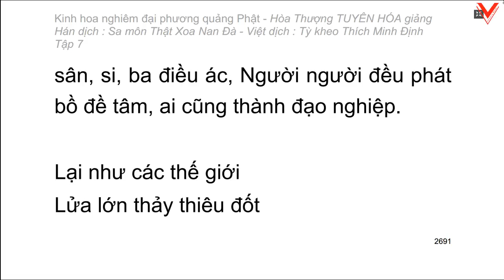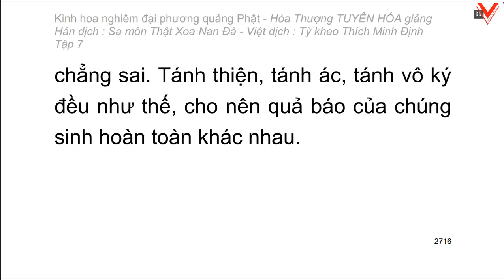Kinh hoa nghiêm - hoà thượng Tuyên Hoá giảng giải - Tập 7/25 (tiếp theo)